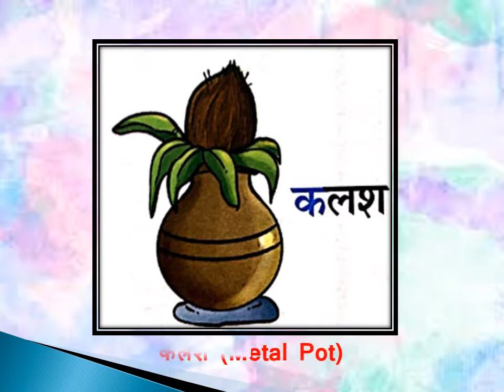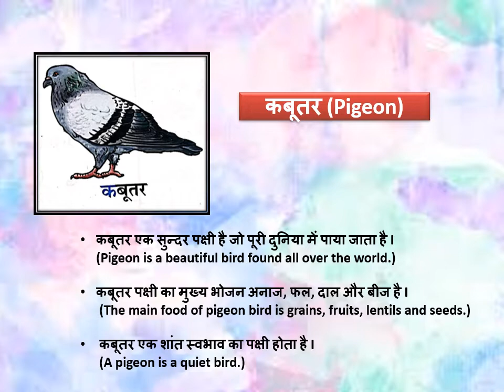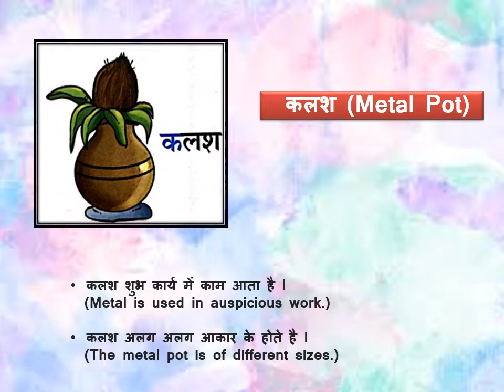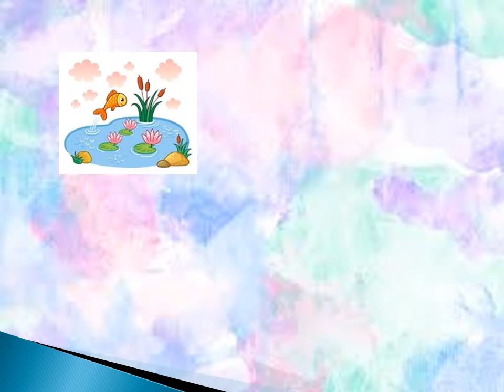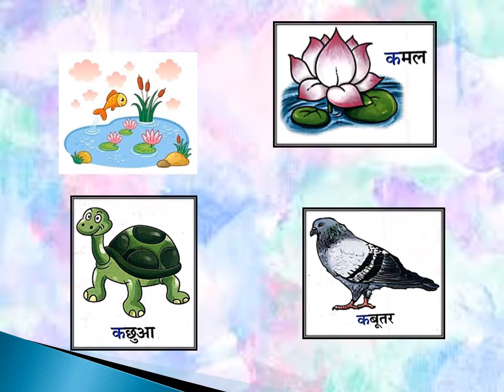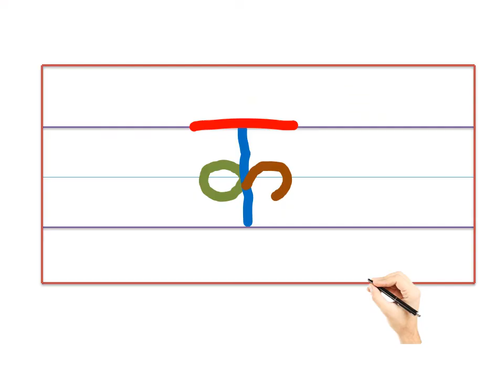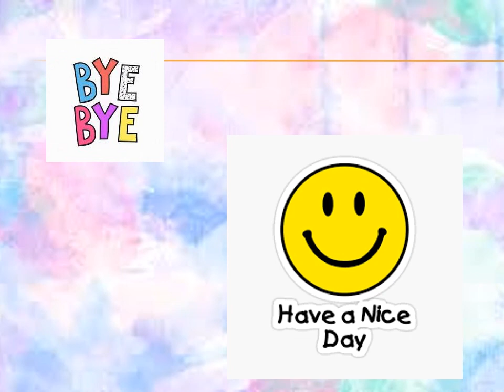Hindi introduction of letter ka क, Story related to letter ka क